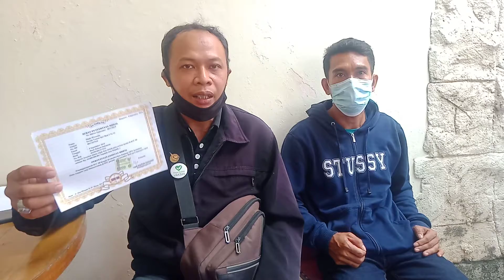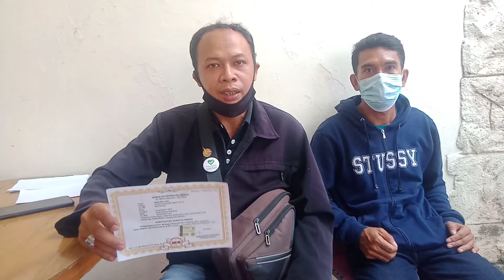Hay Guysss..Nasabah Korban BTC. 88 Bali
Lokadewatanews - Tim nedia Ketemu Ketua forum Korban Btc 88 Bali Made Wiranata Menunutu Pengembalian modal btc dari Oknom Pengelola Gusti ayu putu Antiyastuti